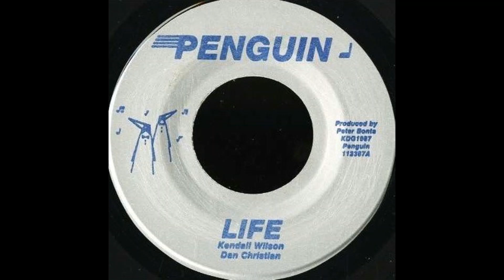Kendall Wilson Dan Christian Life